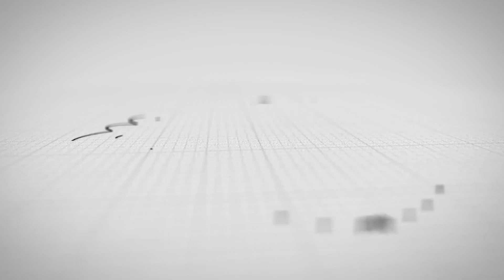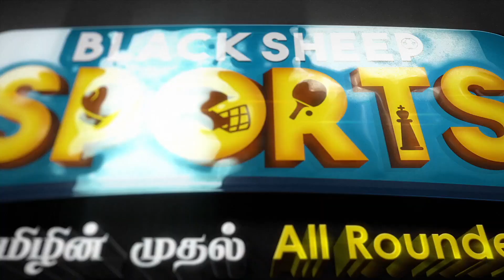தண்ணீர் தாரகை Nethra Kumanan-இன் ஒலிம்பிக் பயணம் | Munsellada | Blacksheep Sports